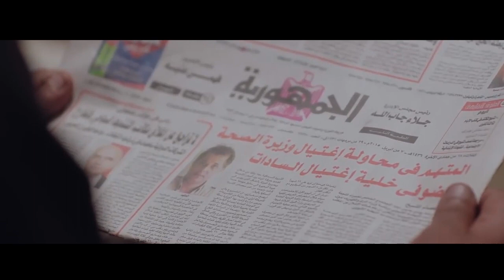ياعم اديها الفلوس بدل متقوم تشيلك في وشك😂🤣 | هتموت من الضحك لما درويش خاف من الست السوابق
قصة المسلسل:
درويش رجل ستيني ذو تاريخ غامض لا أحد يعرفه، يمتلك محل ألعاب فيديو جيم «سايبر» في إحدى المناطق الشعبية في الأسكندرية، يفاجأ أن أحد العاملين معه في المحل قام بشراء جهاز آيباد مسروق، ثم يكتشف درويش أن الجهاز يخص وزيرة الصحة فيحاول جاهداً أن يعيد الجهاز لصاحبته «وزيرة الصحة»، لكنه يتورط في الكثير من المشاكل في رحلته لإعادة الجهاز وبسبب معلومات سرية على الجهاز، فيقرر أن يهرب من كل تلك المشاكل ولكنه يواجه مشاكل أخرى وهي مخاوفه من ماضية.
طاقم العمل:
محمود عبد العزيز: فضل الغول / درويش الكتيان
ميرفت أمين: نعمة - ضيفة شرف
فاروق الفيشاوي: أمجد الديب / زهير الملاح
لقاء الخميسي: نهلة بنت الوزيرة
رامي وحيد: مقدم كريم زلط
محمد شاهين: حازم زوج نهلة
بيومي فؤاد: ماهر الدغش
محمد عادل: الرائد أشرف
مصطفى أبو سريع: شهاب
صبري عبد المنعم: منتصر مساعد وزيرة الصحه
سناء شافع: اللواء شوقي
محمد محمود: خليفه التاتش
سمير العصفوري: بهجت بك
عمرو مهدي: ادهم القصاص
مظهر أبو النجا: نبوي
أحمد جمال سعيد: الدكتور زين السعدي
ياسمين كساب: مروة زوجه فؤاد
هند عبد الحليم: سلوى
رامي الطمباري: ضابط
إسماعيل فرغلي: الامين خضر
شريف العجمي: باشمهندس طارق
إسماعيل شرف: فهيم
تامر كرم: غرزة
عبير محمود: عفاف زوجة خليفه
كريم خطاب: طبيب
علي حمدي: الرائد عصام خطاب ابن اخت اللواء شوقى
هبة عبد الغني: ريهام
منير يوسف: بتاح
مي دياب: معجزة
محمد خطاب: فؤاد
محمد الشقنقيري: حسام عقرب - ضيف شرف
دوللي شاهين: دكتورة الين خباص
بوسي: نرجس - ضيفة شرف
عماد محرم: فريد - ضيف شرف
ناهد رشدي: ناديه أبو العزم - ضيفة شرف
فؤاد شرف الدين: مسيو أسعد - ضيف شرف